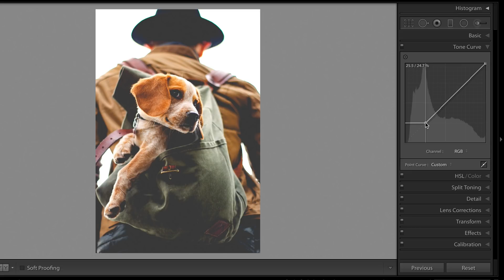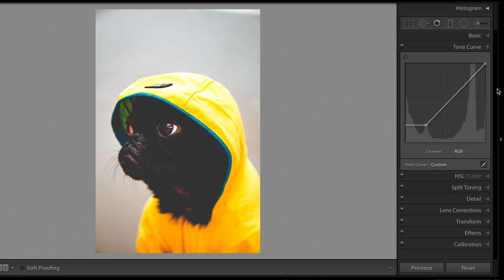HOW TO CREATE A MATTE EFFECT IN LIGHTROOM - in 10 seconds!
Learn how to create a matte effect in Lightroom in seconds in this quick Lightroom tutorial for beginners. Inside we cover how to add matte effects to images, how to make a matte preset, and how to easily add mattes in the tone curve in Lightroom.

💻 **COMPUTER/EDITING**
* 16-inch MacBook M1 Pro + 16GB RAM 🍏
* 27-inch Apple Display 🖥️

**🎤 AUDIO**
* 1/8 inch extension to plug mic into camera 🔌